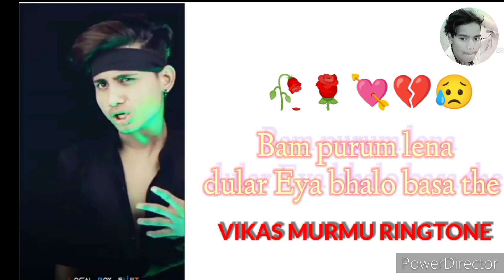NEW SANTHALI VIDEO BEWAFA // AMA EYA DULAR THES TOPOL AKAN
EDITING = VIKAS MURMU